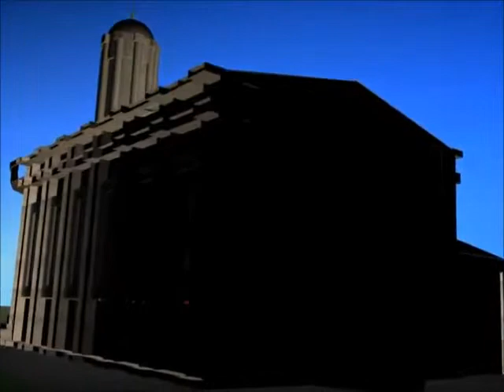Robot Llama trailer #3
This is the third trailer/version of our projects work the only difference is the music, which is "Alan Wake-Welcome to Bright Falls", this video can also be found on my team youtube channel robot llama.